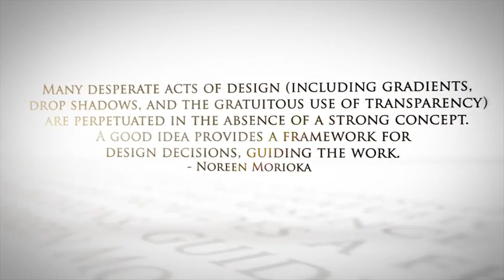After Effects Template : Ivory